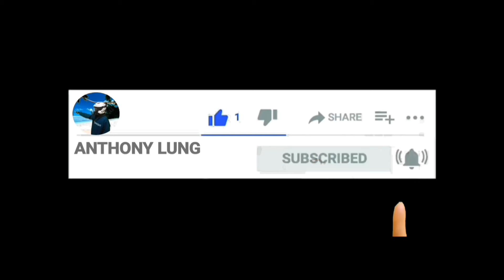Akhirnya all new nmax ternyata bermesin turbo‼️NMAX 160 TERBARU GARANG 2024 Hadir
WAOW‼️NMAX 160 TERBARU GARANG 2024

WARNING‼️